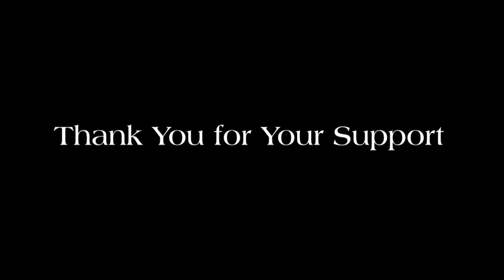I Found a Place - Christ in the Arts